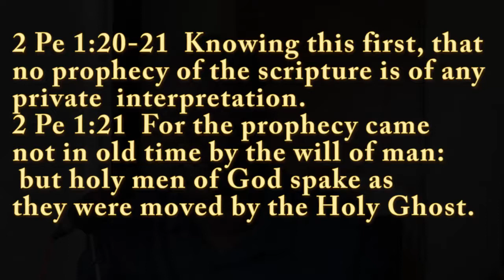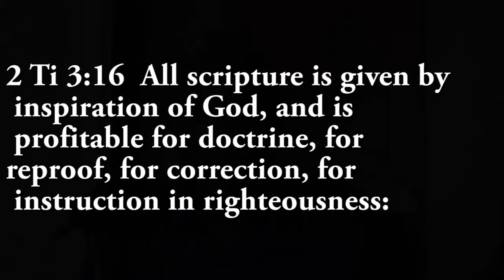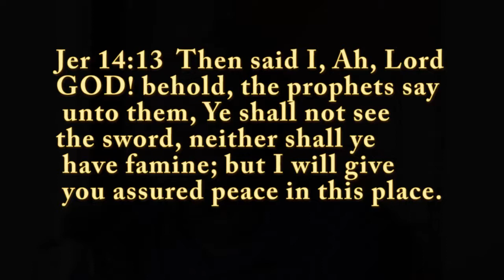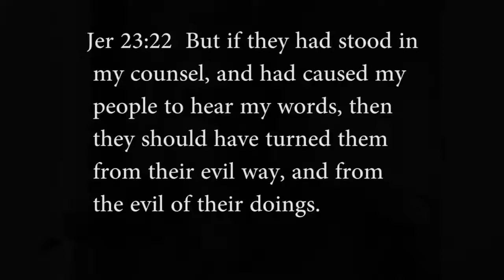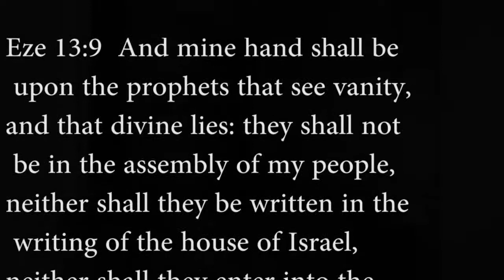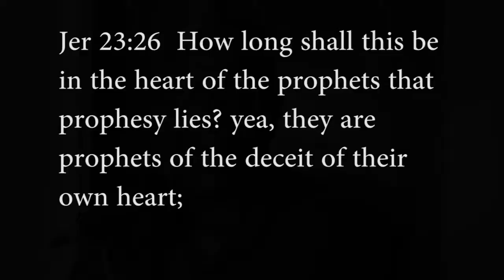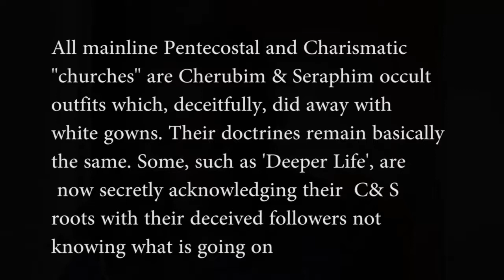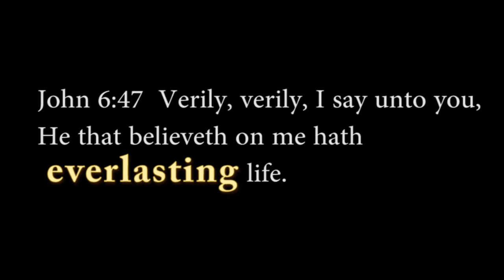𝐎𝐟 𝐏𝐫𝐨𝐩𝐡𝐞𝐭𝐬 𝐀𝐧𝐝 𝐏𝐫𝐨𝐩𝐡𝐞𝐜𝐢𝐞𝐬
Most of us have heard the command to, "Prophesy to your friend" or "Prophesy to your spouse". Is this in line with the Bible? Can anyone prophesy to his neighbor, or, even, to himself?

What is prophecy? And are there more to the current teachings on prophecy?

This is a short look at this very important aspect of Christianity.

𝗙𝗲𝗲𝗹𝗶𝗻𝗴 𝗟𝗲𝗱 𝗧𝗼 𝗣𝗮𝗿𝘁𝗶𝗰𝗶𝗽𝗮𝘁𝗲 𝗙𝗶𝗻𝗮𝗻𝗰𝗶𝗮𝗹𝗹𝘆?
The broadcast of the true gospel of the Lord Jesus Christ needs all the financial help it can get. People must be made aware what the gospel of Christ is. That cannot be done by a few people. All hands must be on deck. If you have met the Lord Jesus Christ and you feel led to contribute financially to the work,  please visit any of the following to make your contributions.